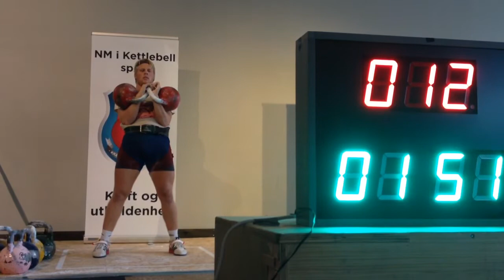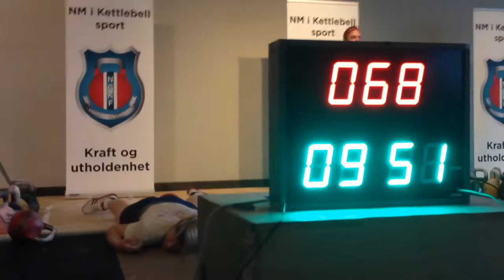Nils Lundgren - LC32 68reps Norwegian Championship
I was extremely happy to get a new personal best in competition. Last year I did 67reps and the battle for 1 more rep has been a year long grind!

At the end I thought I would be able to get 70reps so I tried to speed up a bit and had one clean where the bells hit each other and my right han flew out of the rack. However I believe it's the closest I have ever been to doing 70reps, and now I know 70reps is possible!